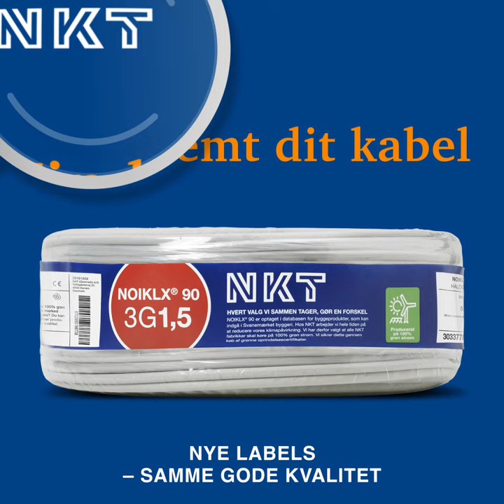Vi har klædt vores kabler lidt smartere på!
Find nemt dit kabel
Type og dimension er fremhævet, så du hurtigt og nemt kan finde præcis det kabel, du har brug for. Desuden har vi fremhævet den blå farve, så du altid kan kende os – uanset kabeltype. Så er du sikker på at få den bedste danske kvalitet, og kabler der er produceret på 100% grøn strøm.